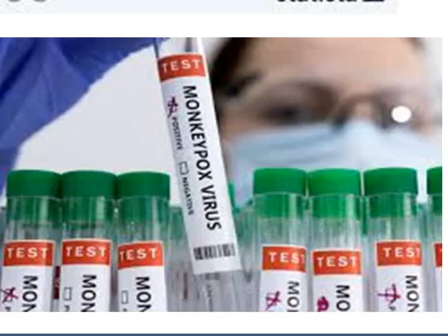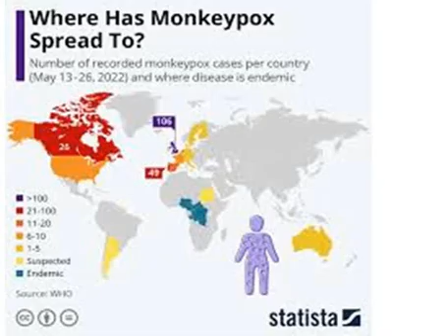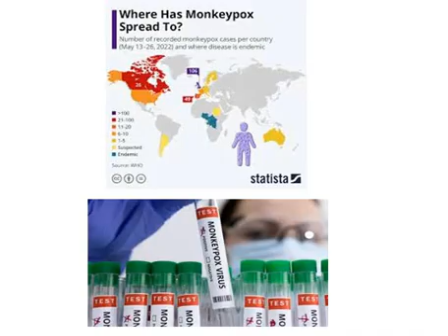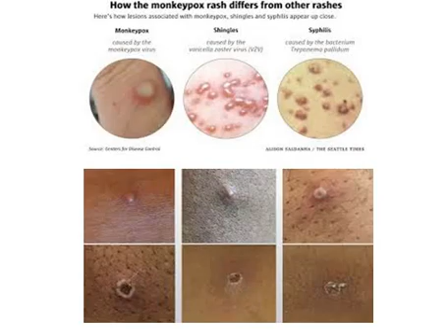monkeypox virus clade I in affected African countries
Risk assessment for the EU/EEA of the mpox epidemic caused by monkeypox virus clade I in affected African countries.
Summary
Epidemiological situation
The monkeypox virus (MPXV) clade I epidemic that has been affecting the Democratic Republic of the Congo (DRC) since November 2023 has recently spread to several other African countries including Burundi, Rwanda, Uganda and Kenya. The size of these outbreaks could be larger than reported due to under-ascertainment and under-reporting.
On 15 August 2024, one case of MPXV clade Ib was reported in the EU/EEA and more imported MPXV clade I cases will likely occur. It is therefore important for European countries to be prepared to handle such imported cases and prevent secondary transmission.
In countries reporting clade I cases, human-to-human transmission through close physical contact and through both sexual and non-sexual transmission has been documented. Although all age groups are represented among cases infected with MPXV clade I, preliminary data show that infections by clade Ib virus concern mostly the adult population, whereas infections by clade Ia concern mostly children. To date, there are still significant uncertainties about the main transmission routes, transmissibility, severity, and natural disease history, and whether these differ between the two circulating subclades of clade I MPXV.
Mpox symptoms usually appear 6–13 days (up to 21 days) after infection. The clinical manifestation of the disease includes general febrile symptoms, a distinct rash (papules) on the skin and sores on the mucosa, back pain and muscle aches. The rash may spread quickly throughout the body within three days of experiencing the initial symptoms. Most people experience mild to moderate symptoms that usually last two to four weeks, followed by a full recovery.
Risk assessment
In the affected areas in the African continent:
The likelihood of infection with MPXV clade I for EU/EEA citizens travelling to or living in the affected areas and having close contact with affected communities is high, while the likelihood of infection is low when contacts with affected communities are avoided. The severity of the disease is expected to be low. Overall, the risk for these populations is moderate and low, respectively.
In the EU/EEA:
The overall risk for the EU/EEA general population is currently assessed as low, based on a very low likelihood and a low impact.
The likelihood of infection with MPXV clade I for close contacts of possible or confirmed imported cases is high, yet the severity of the disease is expected to be low. However, in this same group, the severity of the disease is considered moderate amongst those with underlying conditions, particularly individuals who are immunocompromised. Overall, the risk for these populations is moderate and high, respectively.
The likelihood of infection for people with multiple sexual partners who were not previously infected with MPXV clade IIb or were not vaccinated in the 2022 outbreak is considered moderate. This assessment is based on the difficulty of controlling the spread of infection during the clade II outbreak in 2022/23 in this risk group.
Although the severity of the disease would in most instances be low, people who are immunocompromised and those with an untreated HIV infection could experience moderate clinical severity. Overall, the risk for these populations is moderate.
Recommendations
To contain any possible outbreak in the EU/EEA, detecting cases and preventing secondary transmission is vital. This can be achieved through:
• Raising awareness among clinicians and other health professionals about possible travel-associated mpox cases caused by MPXV clade I, including the possibility of different clinical presentations, transmission through sexual and non-sexual routes and different groups affected than in previous outbreaks.
• Ensuring effective surveillance, laboratory testing (including molecular clade identification), epidemiological investigation and contact tracing capacities. Importation of MPXV clade I infections, or notable mpox events (outbreaks related to mass gathering events or other specific settings, re-infections among cases, rise in cases among women, children or other risk groups) should be promptly reported via EpiPulse and/or EWRS. All mpox cases should be reported to the European Surveillance System (TESSy).
• Providing advice to travellers to affected areas on national guidance for vaccination against mpox prior to travelling.
• Rapidly isolating any suspected cases until proven negative and, if positive, until symptom resolution.
• Implementing contact tracing and testing close contacts of confirmed cases following ECDC testing protocols.
• Providing travel advice to people visiting or returning from countries with confirmed MPXV clade I outbreaks.
• Continuing risk communication activities and working with civil society organisations to engage population groups at higher risk of infection.